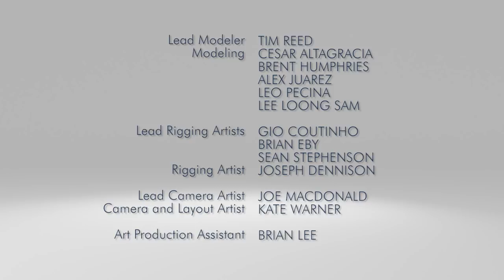RWBY Chibi Season 2, Episode 21 - Happy BirthdayWeen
RWBY Chibi is back for a second season of crazy hijinks! More characters! More puns! More RWBY!